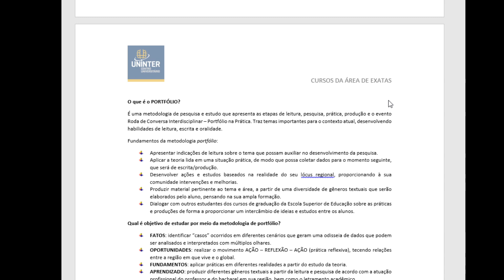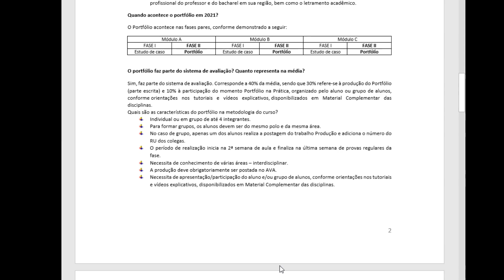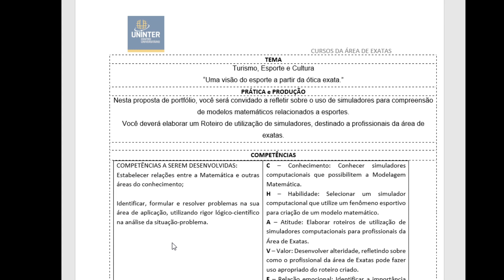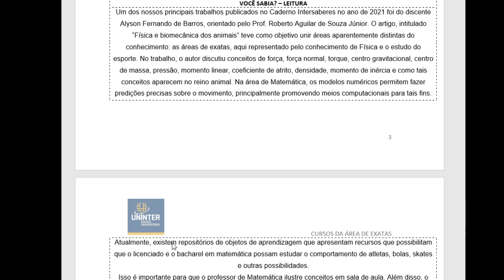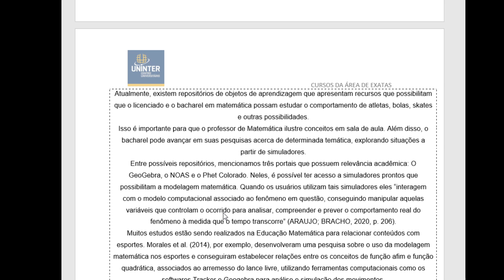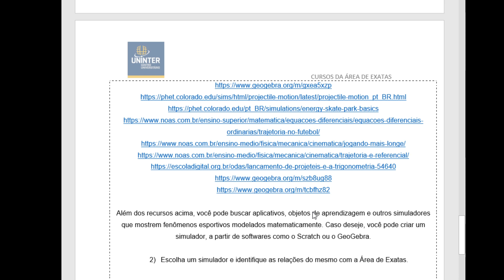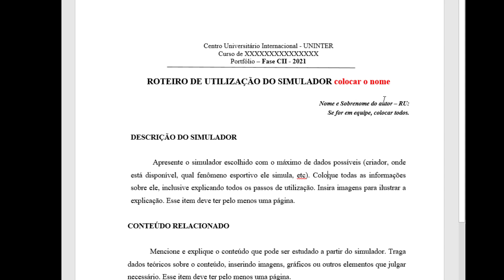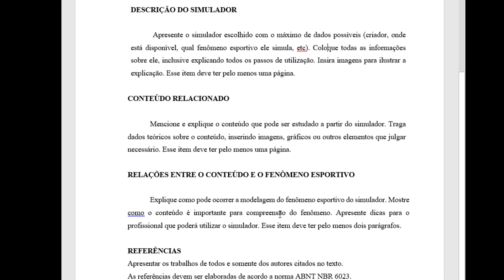Orientações Portfólio - Fase CII2021 - Matemática (Bacharelado e Licenciatura)